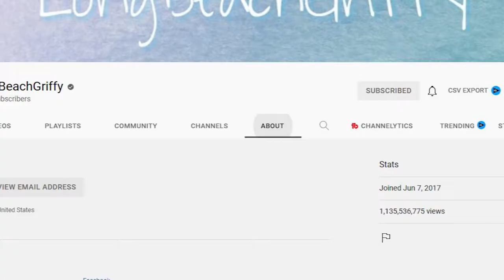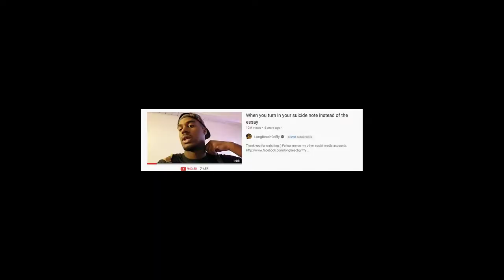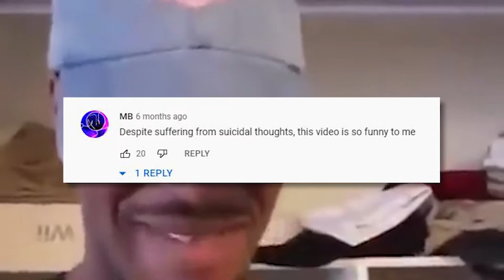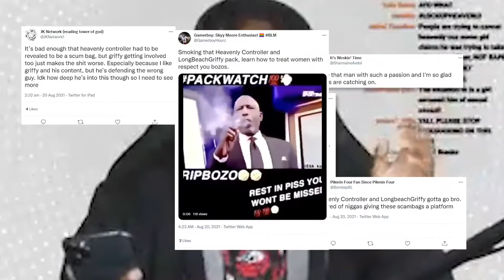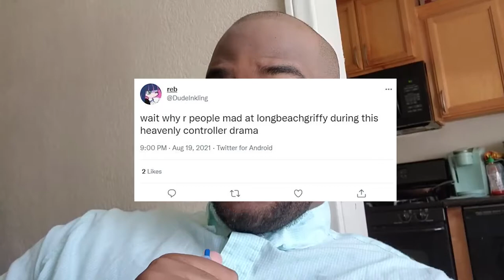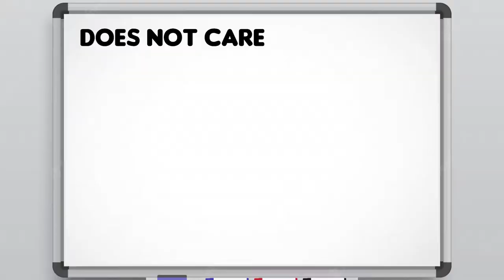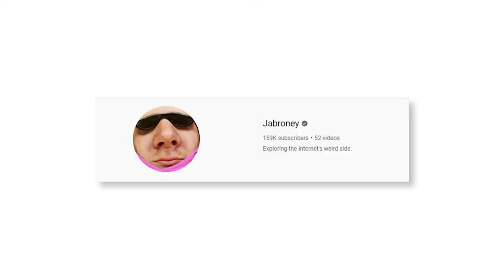LongBeachGriffy: Only YouTuber That Can't Be Cancelled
LongBeachGriffy just defeated cancel culture. this man risks his channel just to entertain his fans. How does he do it? Well in this video we will explore Anthony Griffin dark rise to fame, controversies from the past and how he was able to stay relevant despite the hate and allegations and how he able to make dark humor edgy satire skits basically have no filter and still thrive even in todays climate sinse we have twitter and stuff.

Essentials I use to create content.